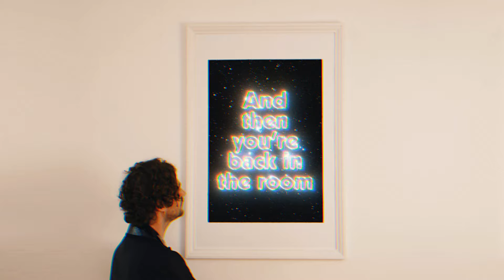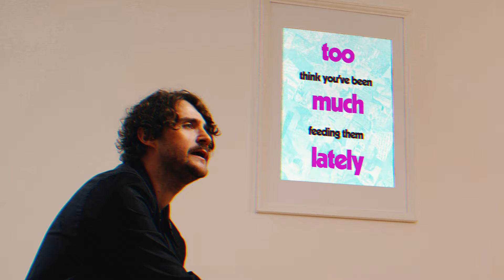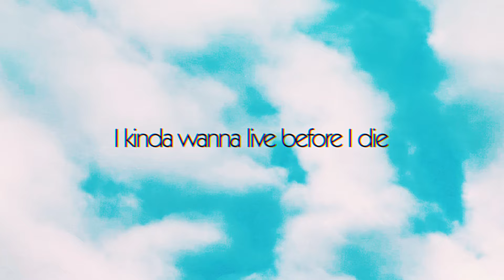Kids In Glass Houses - Rothko Painting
‘Rothko Painting’ is taken from the new album, ‘Pink Flamingo’, released October 25th 2024.